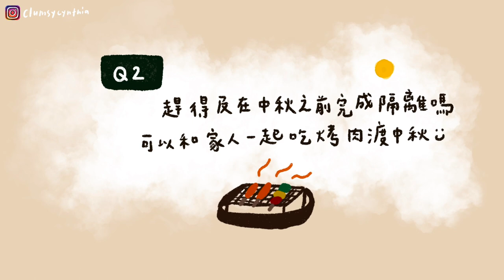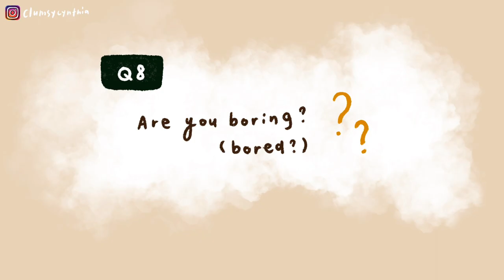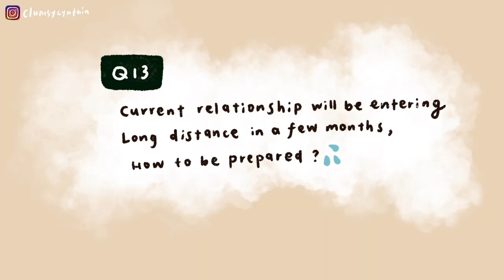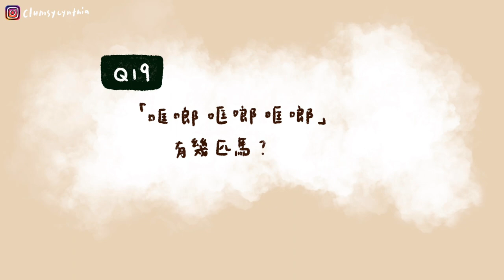隔離太無聊了來聊個天🎙️ 有沒有每天洗頭/奔三/轉職 // a quarantine q&a 🌼